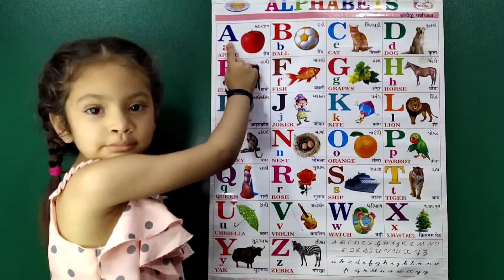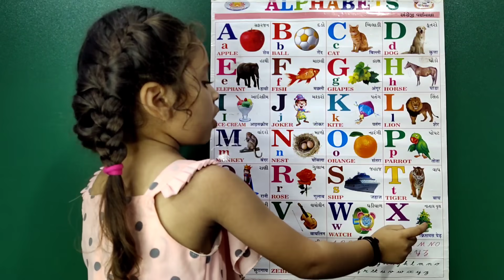Apple Ball Cat Dog Elephant Fish Gorilla Hat | A For Apple E | A For Apple B For Ball |ABCD|Part-255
@PariIshikaVlogs Apple Ball Cat Dog Elephant Fish Gorilla Hat | A For Apple E | A For Apple B For Ball |ABCD|Part-255
Hello Kids, Cute Babies and Dear Parents. My Name Is Pari. I heartily welcome all of you in My Channel Fun With Pari Cute. I Make Knowledgeable Videos Of English Alphabet, Hindi Varnamala, Counting, Fruits Names, Colors Name, Days in a Week, Tables and Many More for your Kids.